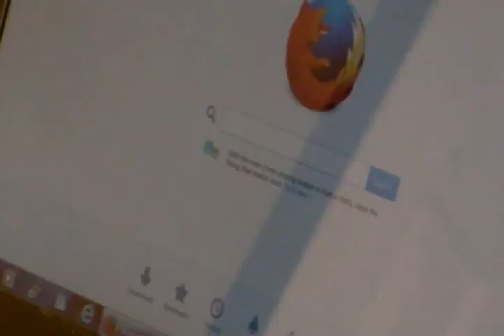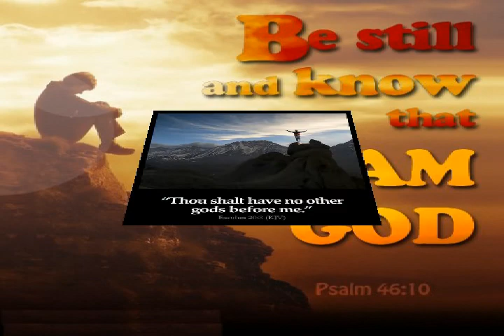Jesus On A Hard Drive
Jesus On A Hard Drive tells the story of how we put earthly things in front of God.  Our daily life choices sometimes keep us away from church and the preaching of the word.  The computer lingo lends itself to today's times, however, Jesus can only be found through prayer!